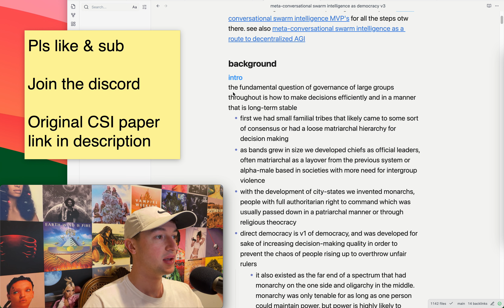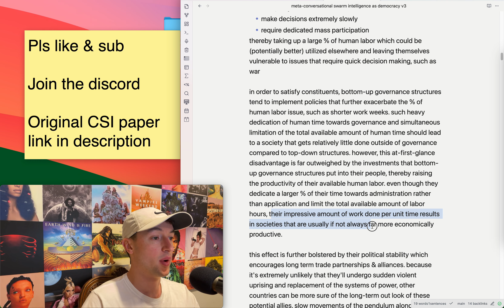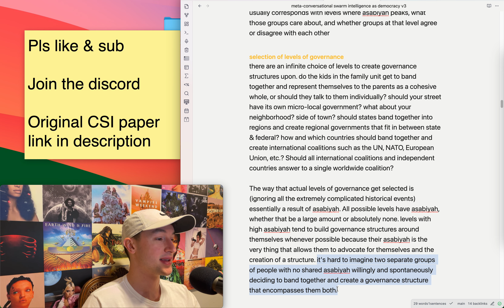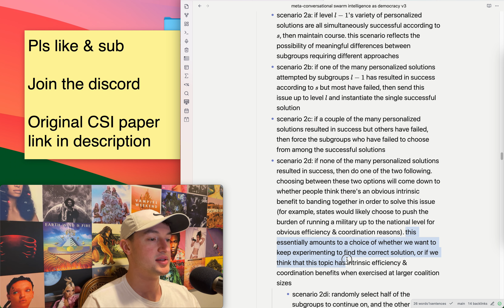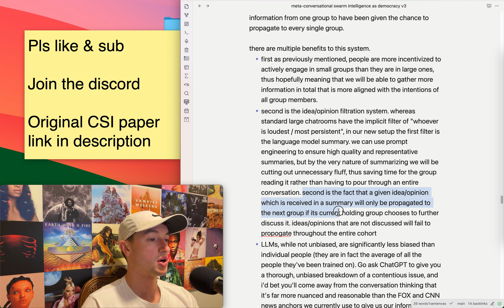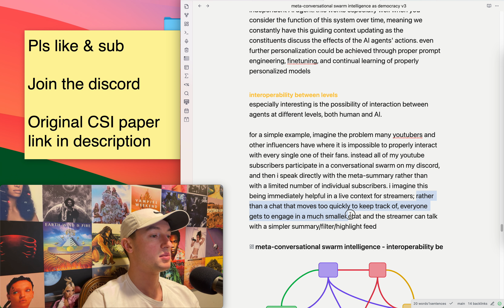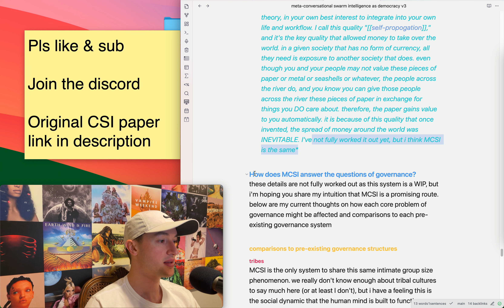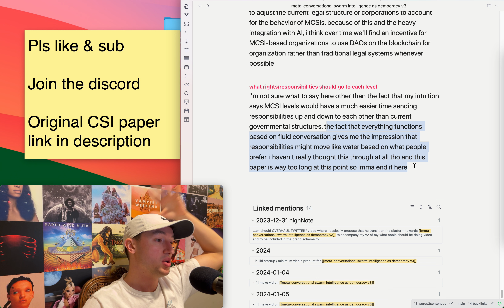Democracy 3.0 Will Be Built On AI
If you want to read this document it'll be posed on my Discord server

Timestamps:
0:00 Intro
0:35 Background
3:44 Top-down governance structures
7:35 Bottom-up governance structures
9:44 Fragmentation
14:00 Hierarchical governance structures
17:23 Selection of levels of governance
22:10 Should a given level be bottom-up or top-down?
24:17 What rights/responsibilities should go to each level?
29:40 Market systems & decentralized information
33:22 Swarm Intelligence
34:16 Conversational Swarm Intelligence (CSI)
40:45 Meta-Conversational Swarm Intelligence (MCSI)
42:06 Hierarchical Summarization
44:56 Personalization & Agency
46:20 Interoperability between levels
56:40 How does MCSI answer the questions of governance?
57:10 Comparison to pre-existing governance structures
1:01:00 Core problems of governance
1:05:25 Outro